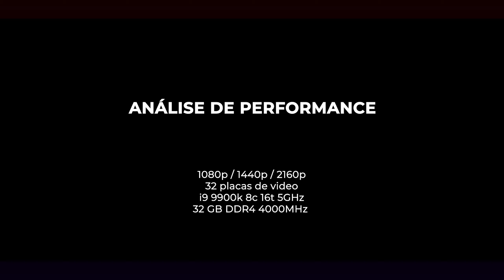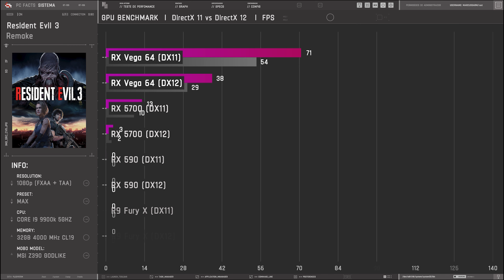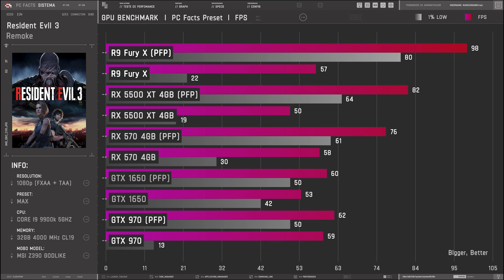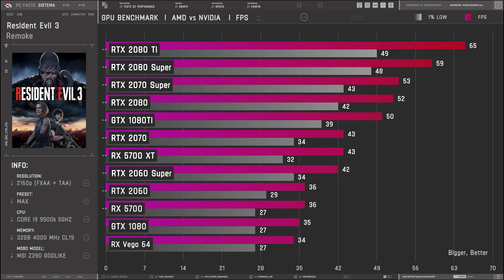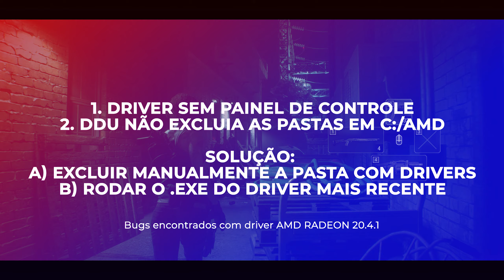Belo e Leve - Resident Evil 3 rodou bem em praticamente todas nossas 32 placas de vídeo...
No vídeo de hoje, iremos discutir as melhorias gráficas de Resident Evil 3 Remake, em relação ao seu antecessor, bem como, a performance que esse jogo tem em um punhado enorme de placas de vídeo.